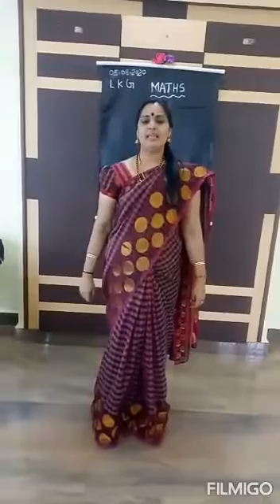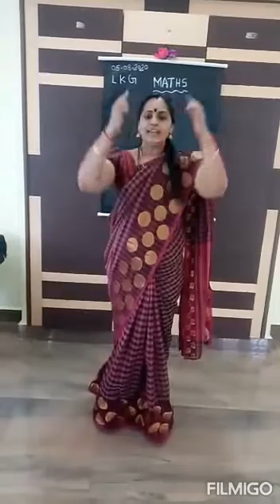LKG MATHS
Exercises